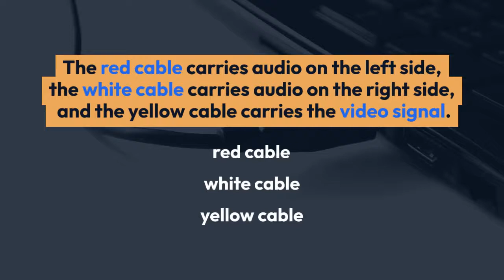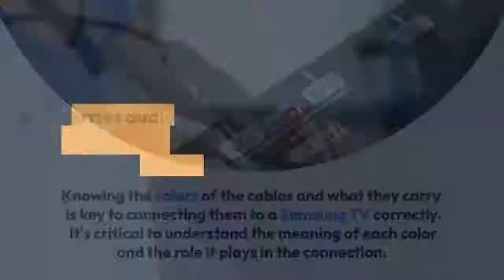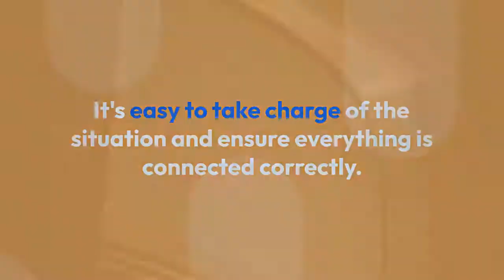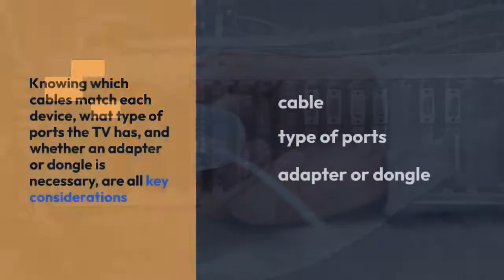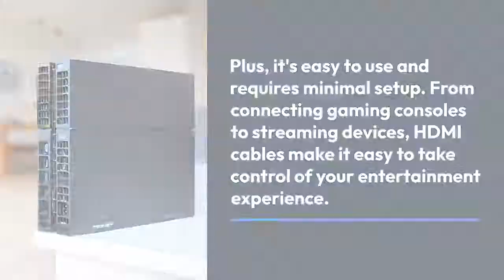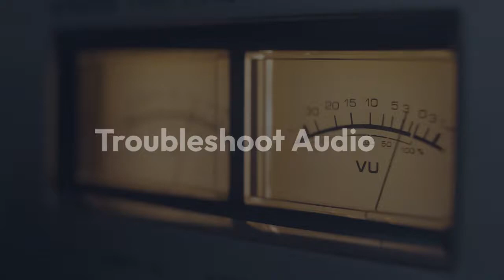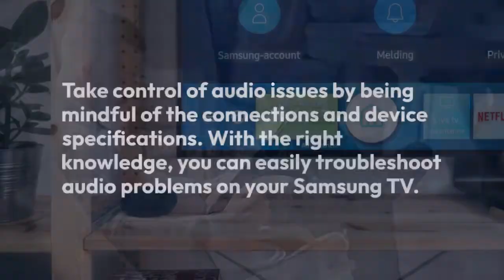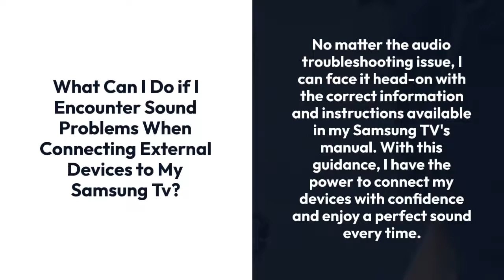Where Do The Red White And Yellow Cables Go On Samsung TV?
I found myself in a quandary, wondering where to plug in those red, white, and yellow cables on my Samsung TV.

It was a coincidence that I stumbled upon the answer—with the right guidance, I was able to connect the cables correctly and get the best sound and video quality from my Samsung TV.

In this article, I'll share the steps I took to properly plug in composite cables on my Samsung TV, so you can take control of your entertainment experience.